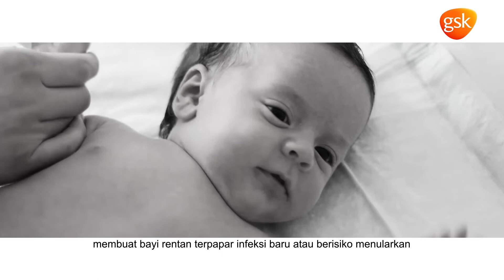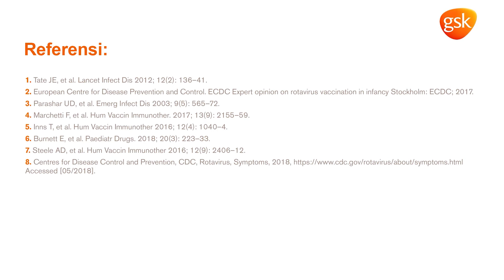Rotavirus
EDITING SKBF